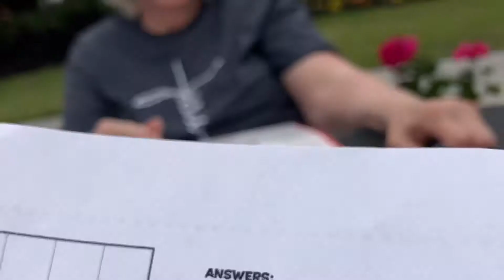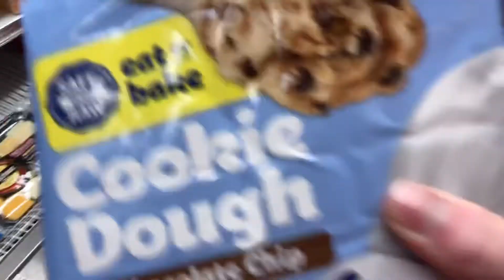We are on Vacation! (Vlog) Part 2